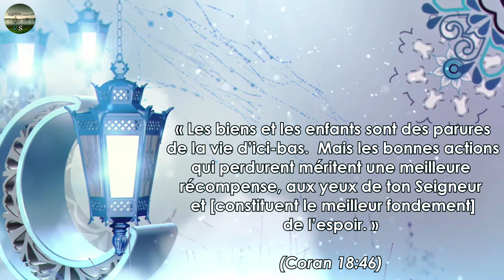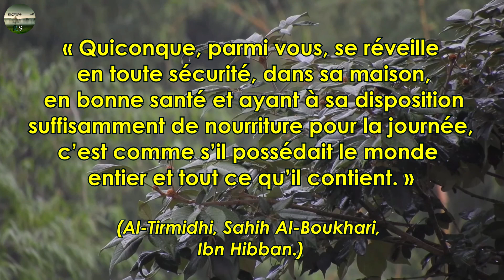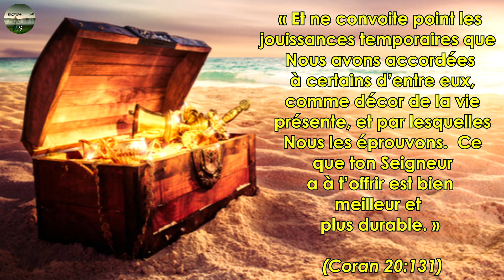LA VÉRITABLE RICHESSE ...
★ [ Logiciel ] ★

[ Miniatures ] : Photofiltre 7 & Photoshop
[ Vidéos ] : Sony Vega 13
[ Audio ] : Audacity